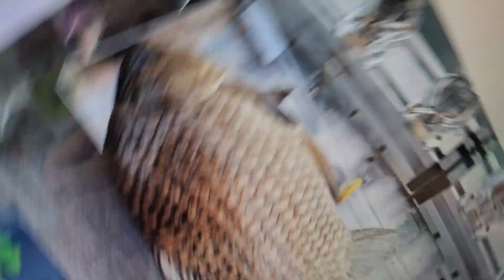위천붕어낚시낮에도넝어리나오기시작2023년 6월 1일